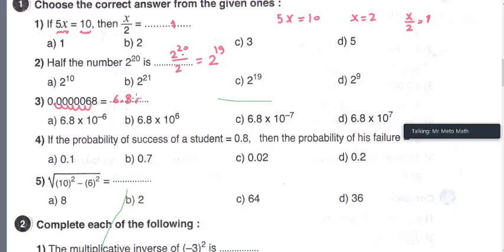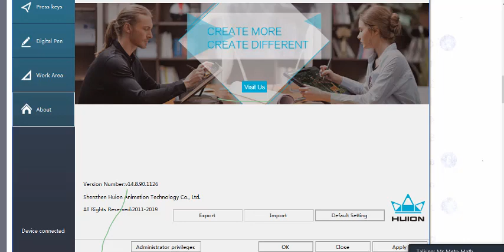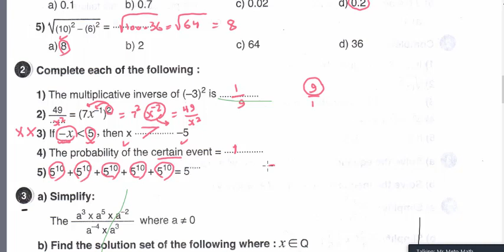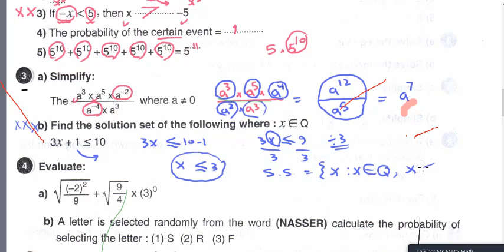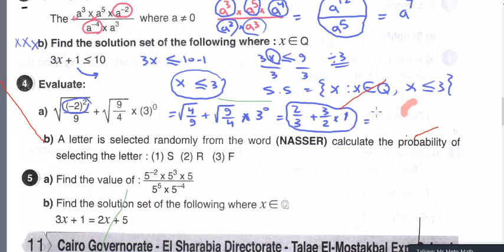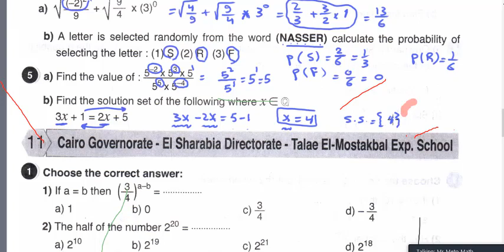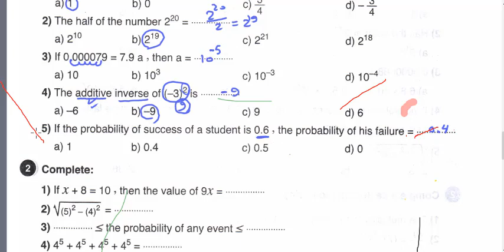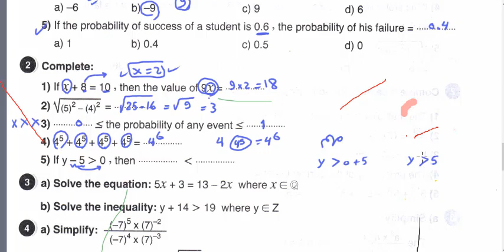first prep alg revision part1